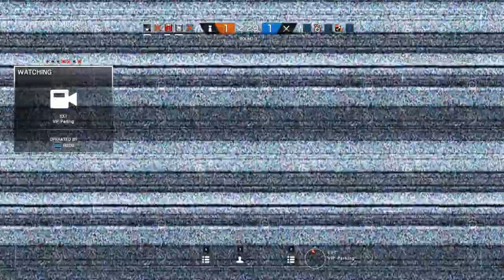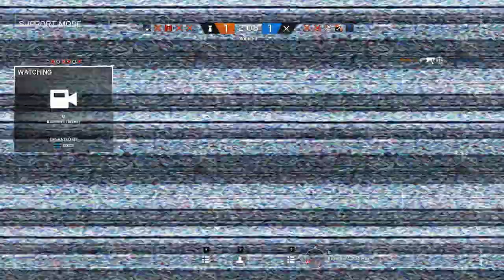Hobbyfist Rainbow Six Siege - Part 3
We defend our home from would be robbers and ne'er-do-wells.

THE GAME: Tom Clancy's Rainbow Six Siege is the upcoming installment of the acclaimed first-person shooter franchise developed by the renowned Ubisoft Montreal studio.